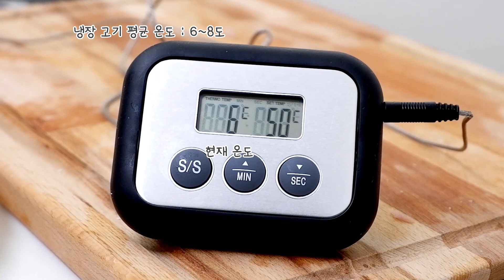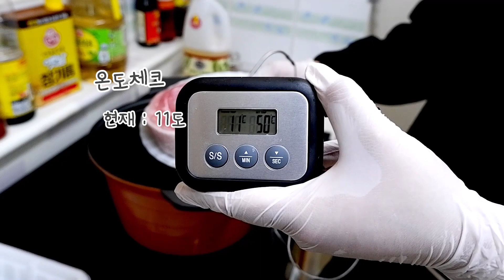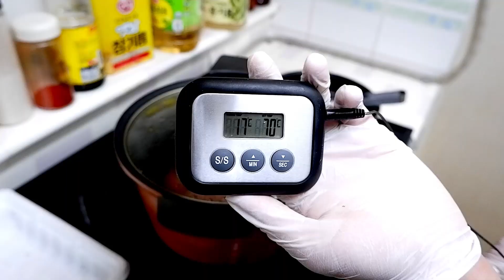기타리스트는 과연 어떻게 요리할까? 1탄 -통삼겹 구이-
안녕하세요~
여러분과 가장가가까운 요리선생(?) 김스타 입니다.

이번엔 쉬어가는 차례입니다.
곡을 5개 올리면 항상 쉬어가는 영상을 찍으려 계획중입니다.
편히 감상하세요~